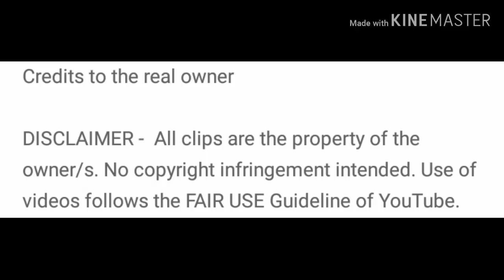Amber G. Torres/race accident bring him to death.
credit to the real owner of this vedio

watch tell the end of the race game.